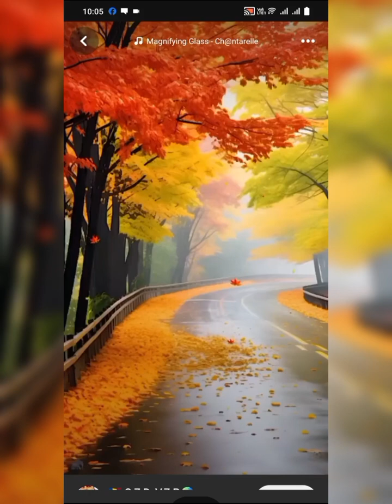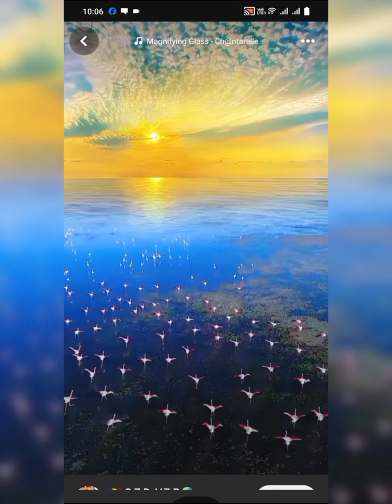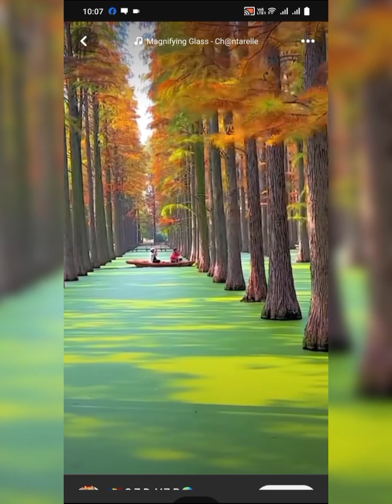world most beautiful place